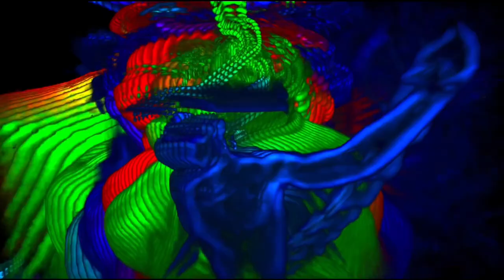MÖTLEY CRÜE X CALEB SOSAA